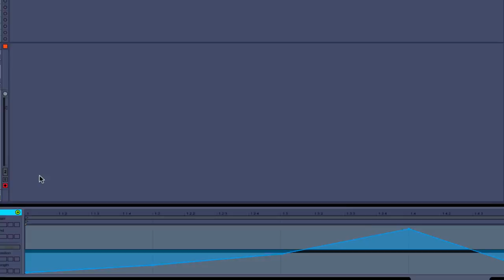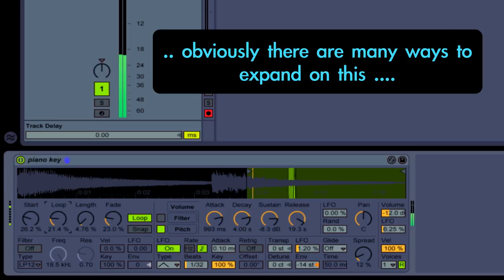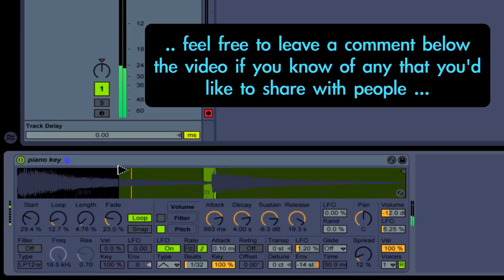a quick creative tip in ableton live's simpler